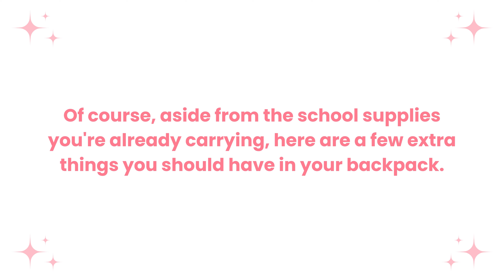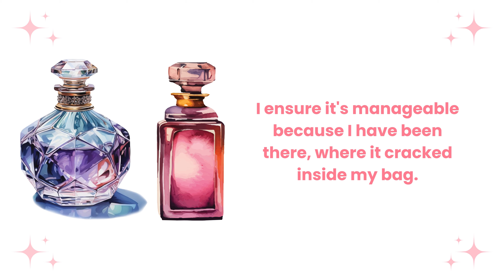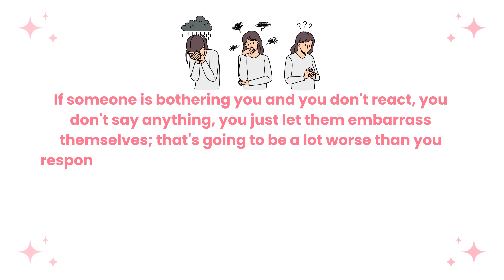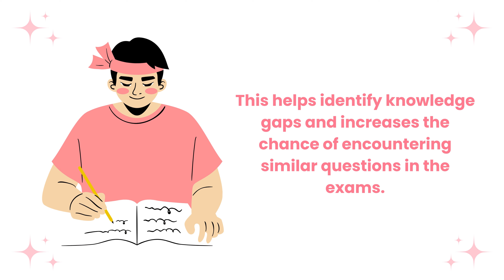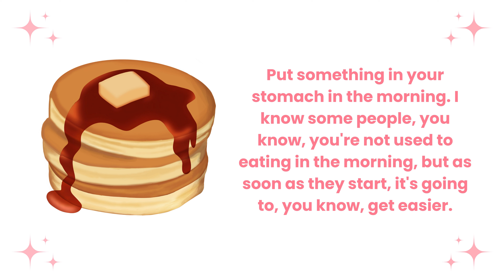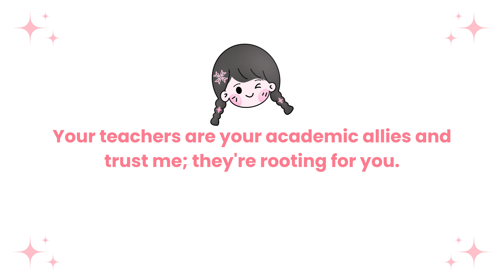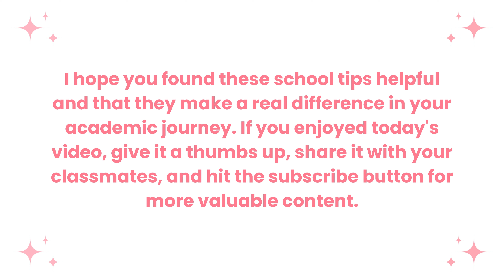actual school tips for 10-16 yrs old 🏫💌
Open for CC – Just click your preferred language.

💌 welcome *:･ﾟ✧

Thank you for clicking on today's video. I hope you're safe and doing well. Please take care of yourself and don't forget to stay hydrated. ♡

» stationerypal - OBAKIE0731
» journalsay - OBAKIE
» flowerknows - Obakie31
» stylevana - INF10OBAKIE
» oliveyoung - OBAKIE31